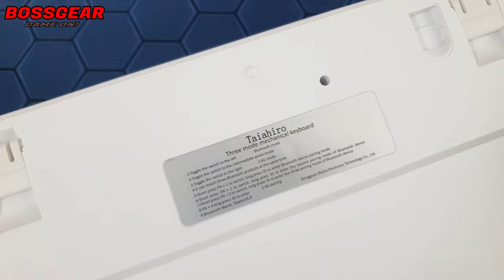Bàn Phím Đẹp Thế Này Mà Giá Quá Ảo! F75 RGB 3 Modes.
Phím Cơ Không Dây WEIKAV F75 PRO RGB, LED Viền RGB, 3 Modes, Con Lăn, Hotswap 5 chân.

Layout 75% (có keymap).
Kết nối: 3 Modes USB Type-C / Bluetooth / 2.4Ghz .
Led Phím RGB + LED viền RGB 16,8 triệu màu .
Keycap ABS Double Shot xuyên LED.
Switch custom của hãng: Red Switch( Linear ).
Plate thép, Case nhựa.
Hotswap 5pin, PCB mạch ngược.
Stabilizer được lube và cân chỉnh chuẩn từ nhà máy.
Tích hợp sẵn Foam đáy, Foam PCB.
Hỗ trợ Win/Mac linh hoạt.
Phần mềm tùy chỉnh riêng để macro hoặc chỉnh led.
Thêm tính năng con lăn điều chỉnh âm lượng.